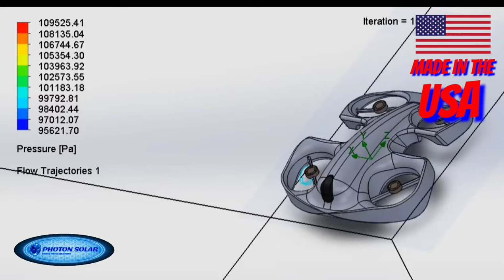Photon Proton FPV Drone